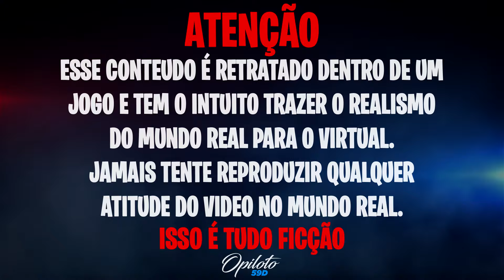COMBOIO DE MOTOS DOS DRAKE😍PIÃO NA FAVELA COM AS NAVE no GTA RP🥰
🏙️Cidade Mil Grau Roleplay:
🤖IP:connect cfx.re/join/6377dj

🎯TIME DE MONSTRÃO🎯
💻CONFIGURAÇÕES DO COMPUTADOR:
➧1TB HD
➧120GB SSD
🎗𝑬𝒕𝒆𝒓𝒏𝒐 𝑴𝒂𝒄𝒆𝒅𝒐